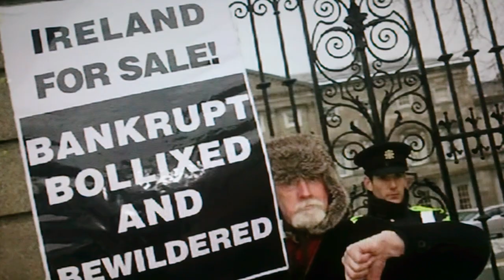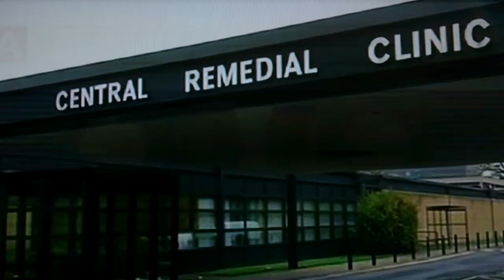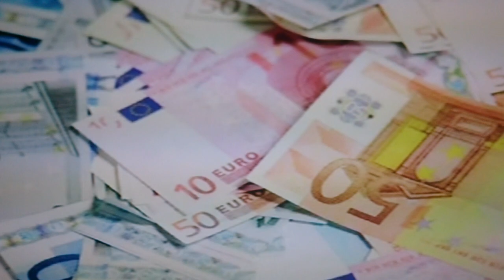Mario Rosenstock Garth Brooks Song Smile's Been Wiped On Vincent Browne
Vincent Browne showcases the brilliant Mario Rosenstock's new comic act.The smiles been wiped off all your faces. Song on what has happened in past 18 years. Very Funny. Features Enda Kenny,Joan Burton,Michael D Higgins,Michael Noonan, Bertie Garth Brooks,Galway races etc. Details of marcos shows at the end of the video. He also sang live on The Late Late Show.